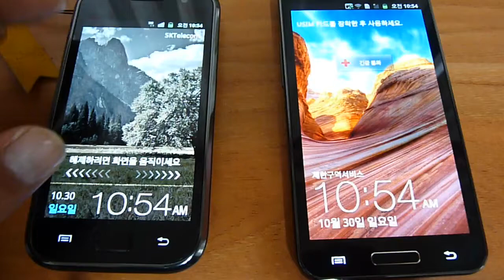갤럭시S2 HD LTE의 잠금화면의 변화